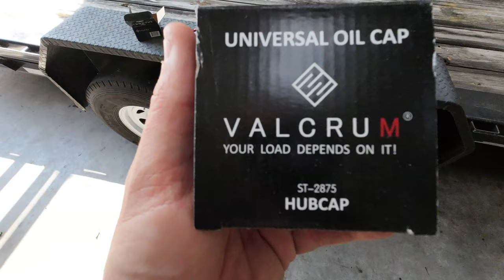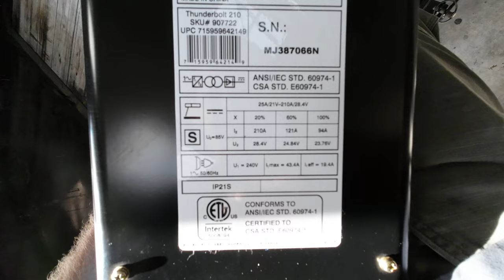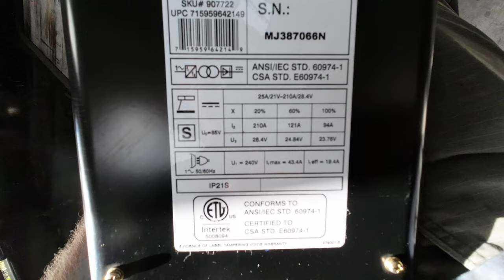PJ Trailer Upgrades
Adding a few things to my PJ trailer with dexter 8K axles.